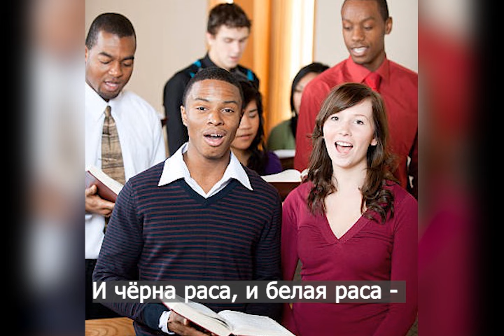"На всех континентах народы земли сплотились а единую церковь" - чудесное женское соло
Не знаю кто солистка в данном исполнении, но узнаю виртуозную игру на гитаре Николая Панкрац. Сегодня кажется, что расовые меньшинства по всему миру выявляют злоупотребления, которым они подвергаются со стороны правящих рас большинства. И во многих случаях виновниками насилия были так называемые христиане. Однако истинное христианство обращает в веру не силой, а посредством проповеди Евангелия и принесения высшего блага всем народам земли. Когда римский сотник сказал Господу: "Господи! я недостоин, чтобы Ты вошел под кров мой, на скажи только слово, и выздоревеет слуга мой. Иисус удивился и сказал "истинно говорю вам, и в Израиле не нашел я такой веры. Говорю же вам, что многие придут с востока и запада и возлягут с Авраамом в Царстве Небесном!" Лука 8:11 Кого Христос принял в Свою семью, независимо от расы и цвета кожи, тот становится для нас дороже даже тех, кто является нашей неверующей биологической семьей. У Христа нет различия рас, кто во Христе - тот наш брат и сестра!
На всех континентах народы земли
Сплотились в единую церковь они.
Грузине, армяне, осетины, славяне
Все братья они во Христе.
Мы приваны Богом, мы все - Его дети,
Единые взгляды, божественный страх.
И чёрная раса, и белая раса -
Мы встретимся все в небесах!